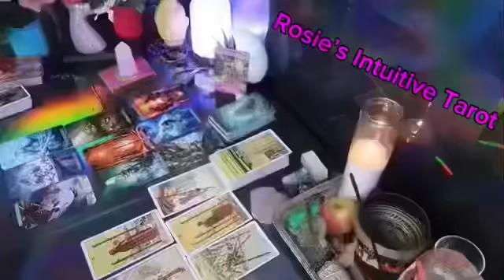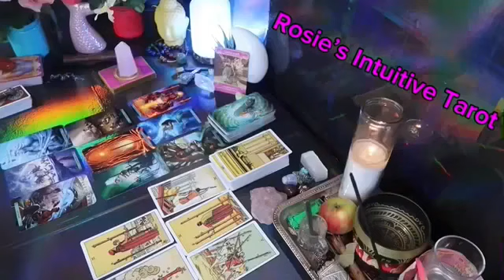SAGITTARIUS ❤️I HAVE NEVER SEEN THIS HAPPEN IN MY READING BEFORE!🤯💗 SEPTEMBER LOVE TAROT READING🤩🔥😍